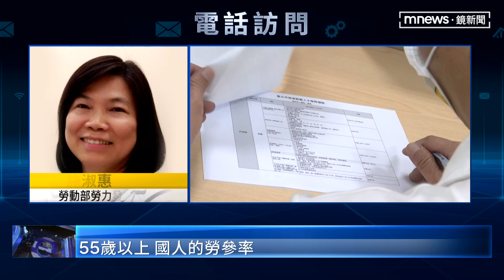勞動部招手退休族！ 重返職場祭最高6萬獎金｜鏡新聞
為了解決缺工問題，勞動部瞄準退休人士，規劃在明年一月開始，只要是依法退休，或是失業滿6個月，年紀達55歲以上的勞工，只要重返職場、穩定做滿三個月後，就能領3萬塊錢獎金，之後再繼續穩定就業一段時間，就能再領3萬，等於最高可以領到6萬元，預計這項獎勵計畫，可以號召10萬名退休人士，重返勞動市場。